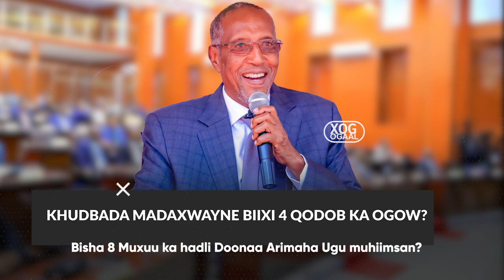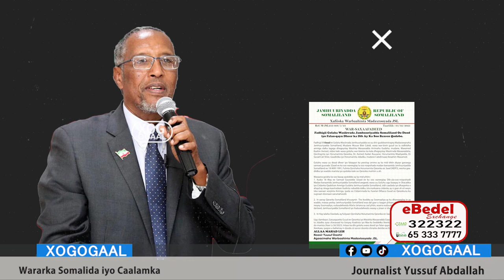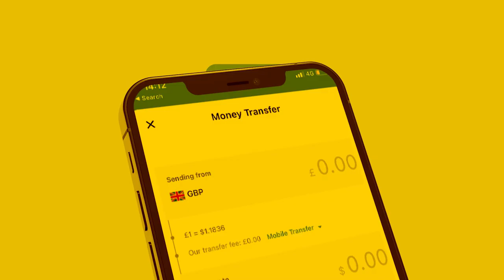Xog Madaxwayne Muuse oo si lama filaana u hadli doona iyo 4 qodob oo la ogaaday? dagaalka Sool?